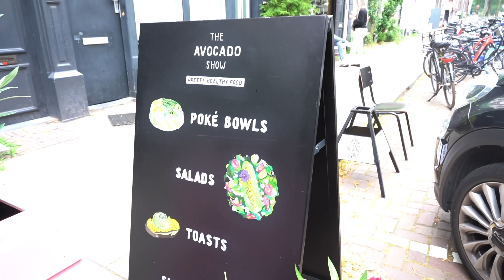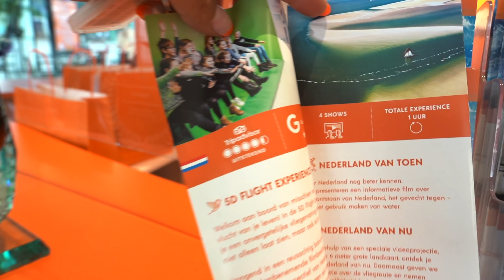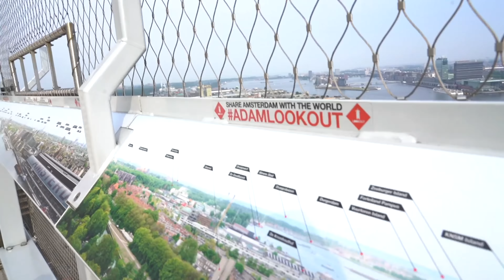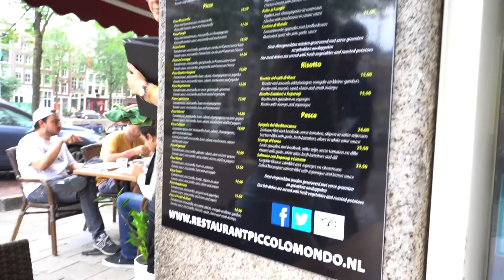Amsterdam Vlog 🚲 ✈️ | Spontanes Tattoo mit meiner Schwester...😳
Hey Leute und danke fürs einschalten.
Hier ein Vlog von meinem Trip nach Amsterdam inklusive spontanes Tattoo von meiner Schwester und mir 😳